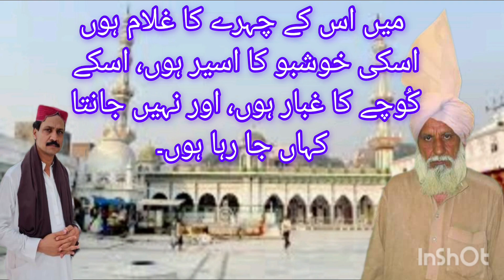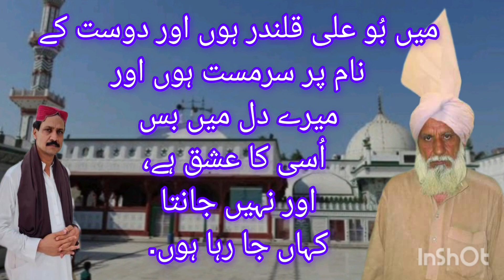کلام حضرت بوعلی قلندر رح